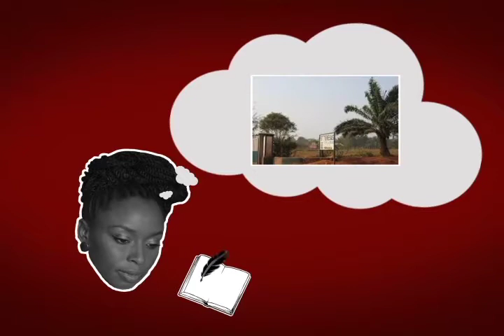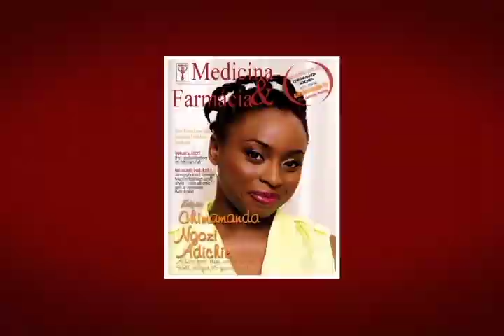PLURAL (7ª temporada) - Chimamanda Adichie - Bloco [1/2]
Quantas vezes você já reduziu o continente africano à um país ou à uma região só,seja na sala de aula, no trabalho ou na escola? Os 54 países que formam esse continente têm uma diversidade cultural muito extensa mas ainda assim, a gente costuma a reduzir a África à uma história só. Por que será? Essa edição do programa Plural fala das contribuições da escritora nigeriana Chimamanda Adichie para pensarmos além das histórias únicas e dos estereótipos que assimilamos ao longo da vida.